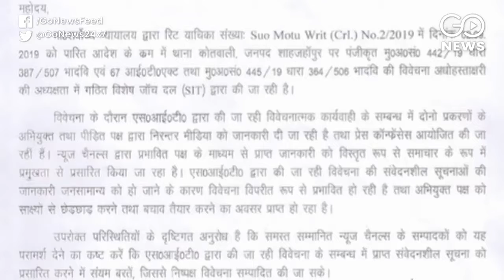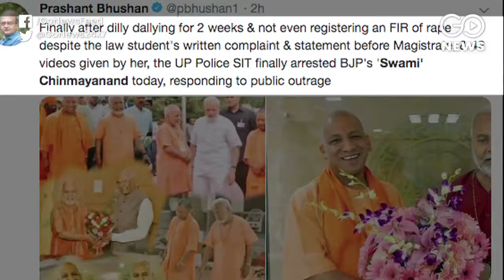Chinmayanand Sent To 14 Day Judicial Custody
Former Union Minister & BJP leader Swami Chinmayanand sent on a 14-day judicial custody after he was arrested by a team of SIT on Friday probing charges of rape & sexual exploitation leveled against him by a law student.